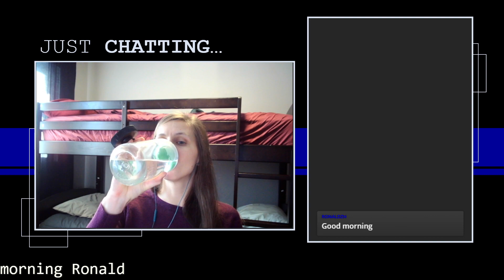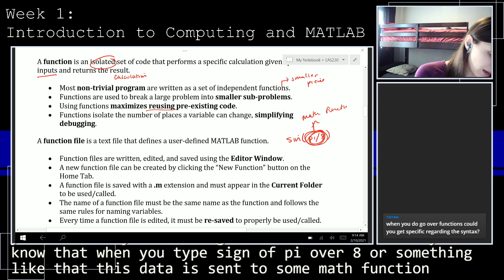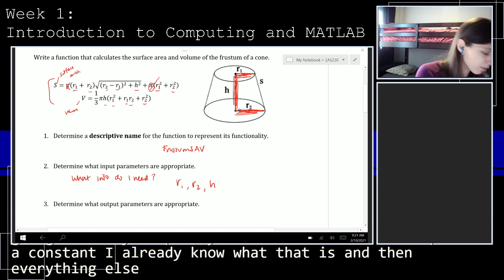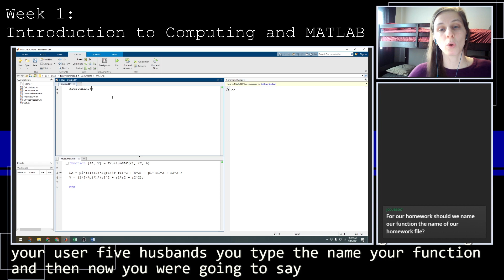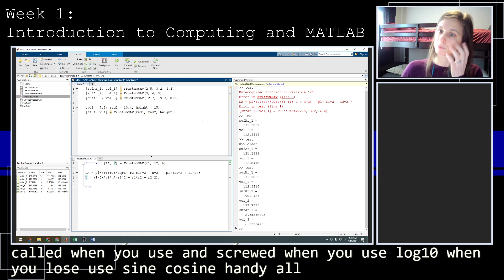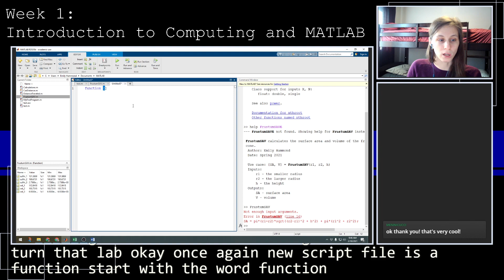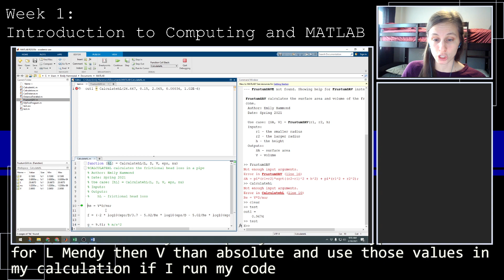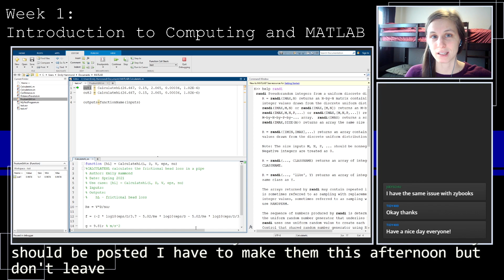Engineering Computations G (2/10) - Week2: Writing functions